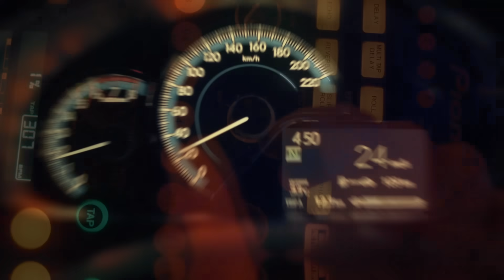Toyota Pakistan | Fun Starts With Yaris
Push-start the ultimate party with your Yaris and experience unlimited fun, comfort and happiness!